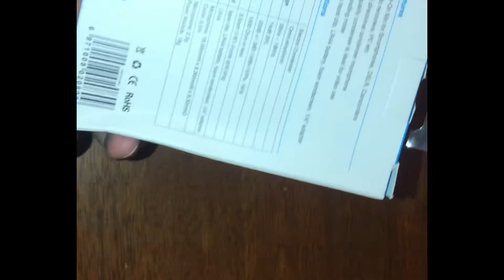UNBOXING AND REVIEW | AFFORDABLE MICROPHONE FOR CREATORS | BOYA BY-M1🎤💥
This video is about unboxing and review of Boya microphone that comes with the best audio quality at an affordable price.
In this video complete box contents are reviewed and a complete description is given on how to use it with a smartphone and camera for different users.